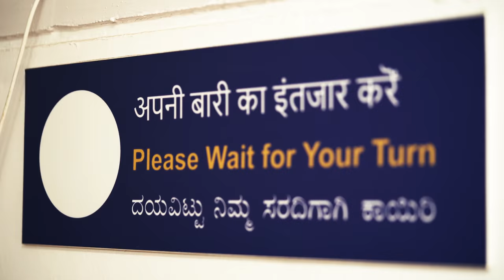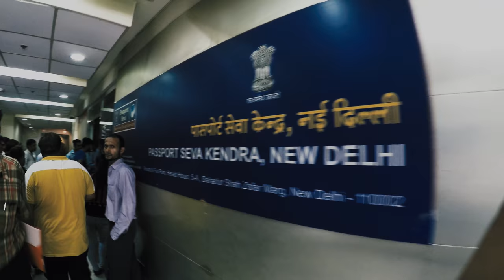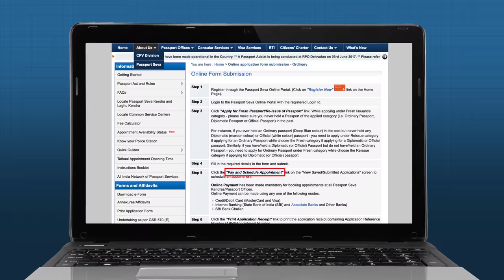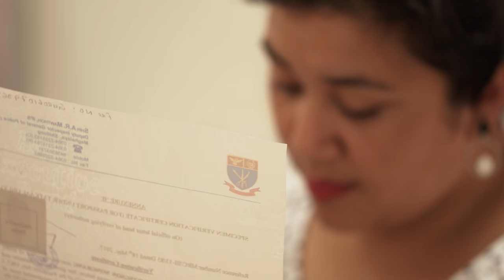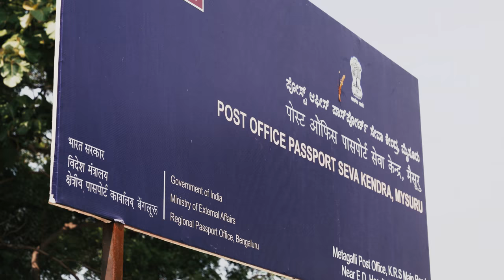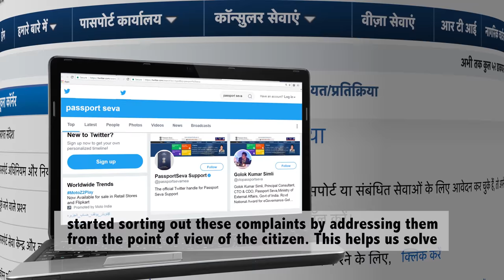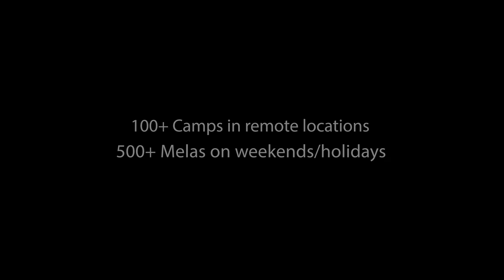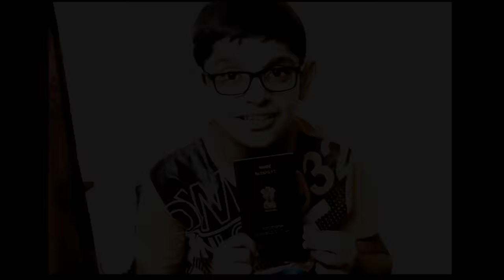Passport at Your Doorstep (English Version)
A revolution in Passport Delivery System is ongoing with the sole mission to empower the Indian citizen. As we celebrate the Golden Jubilee of the Passports Act in 2017, more than 4 crore passport applications have been processed since 2014.

Under the able leadership of honorable External Affairs Minister Sushma Swaraj, for the first time, citizens all across India get passports with ease, efficiency and transparency. This film, PASSPORT AT YOUR DOORSTEP spotlights the transformation in Passport Services that is moving forward with a single-minded mission-to serve the Indian people like never before.